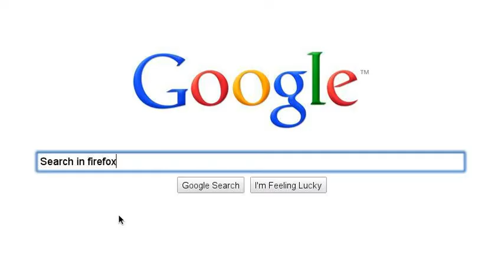My other SearchStories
This is a cool Google SearchStories